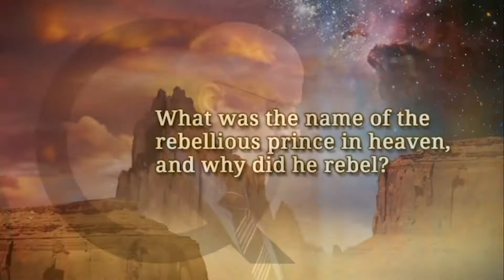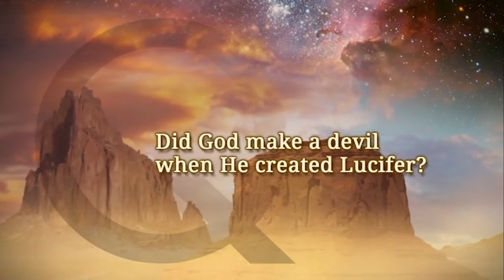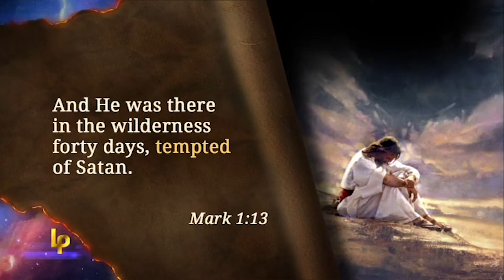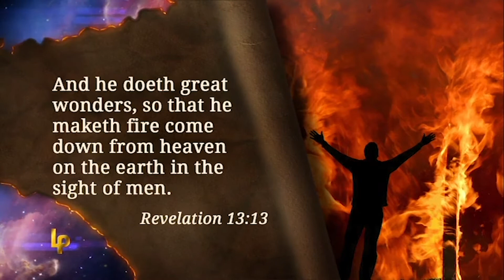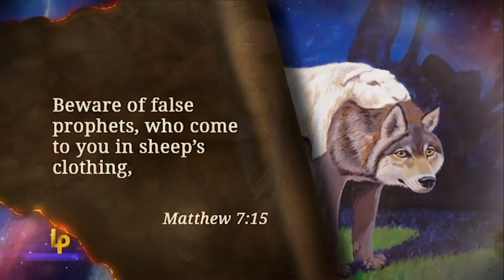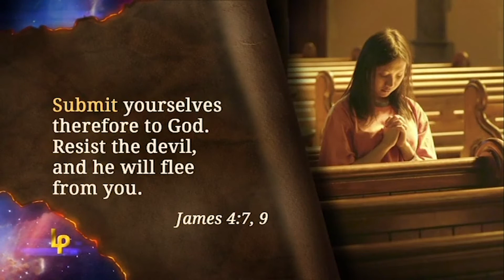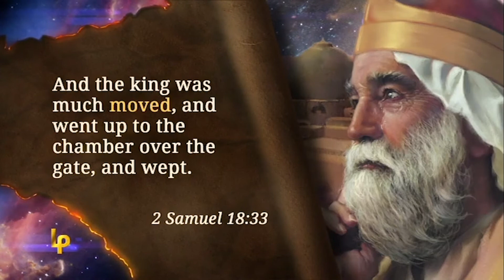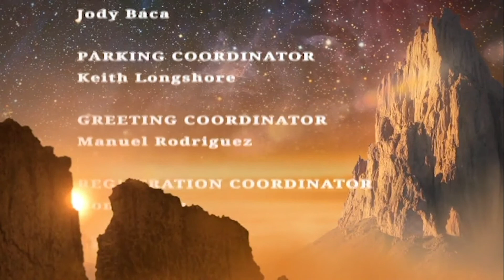3/21 El Principe Orgulloso - Pr. Doug Batchelor- Landmarks de la Profecía Bíblica.